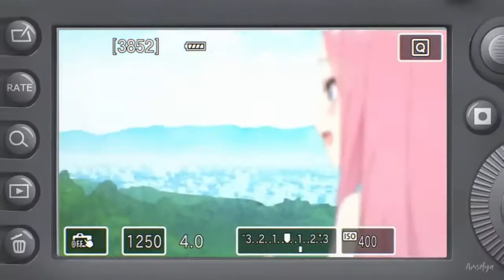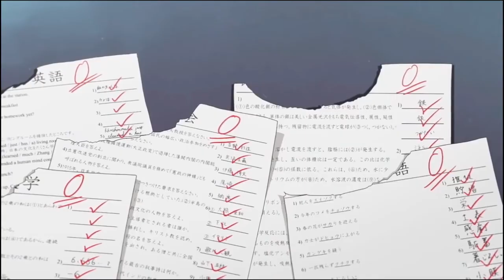Go -Toubun no Hanayome Season 2||Play Date 「AMV」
Anime:-Toubun no Hanayome